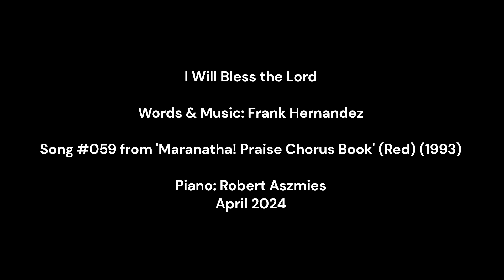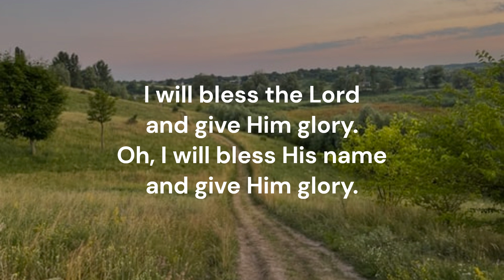I Will Bless the Lord #059 Red Maranatha Praise Chorus Book 1993 Frank Hernandez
Piano track for Song #059 'I Will Bless the Lord' from the Red Maranatha Praise Chorus Book (1993).  Words & Music: Frank Hernandez  Key of F major  Recorded April 2024  Piano: Robert Aszmies